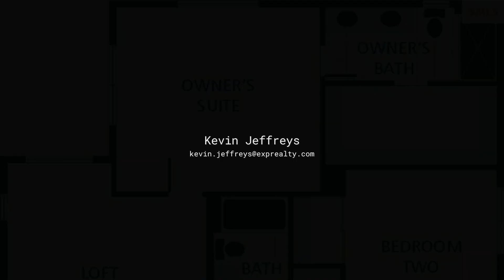3950 N Brookie Drive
Presented by Kevin Jeffreys, eXp REALTY LLC. .